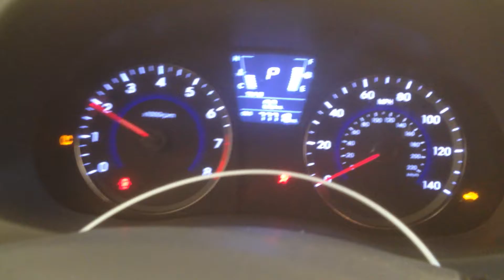CC3455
2013 ACCENT 1.6 ENGINE